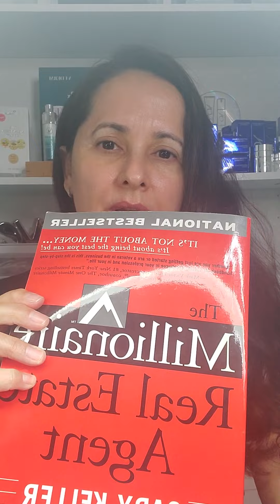Real Estate School Nick 4073750509 Cameron 4072510051 Florida